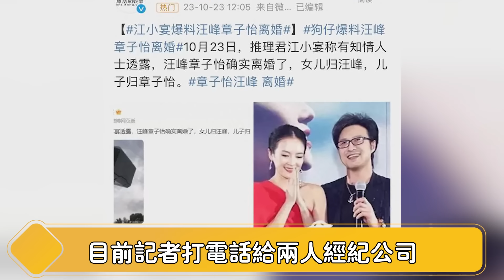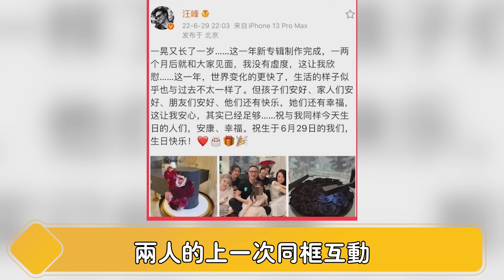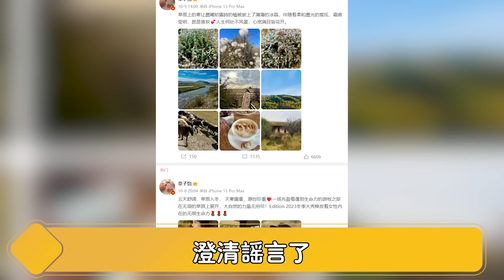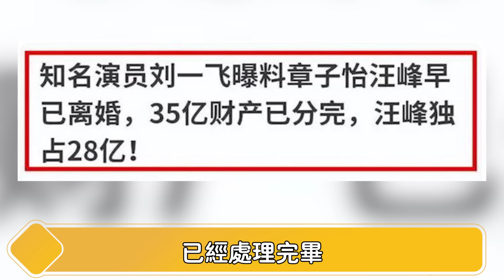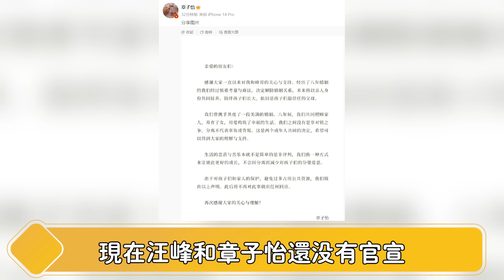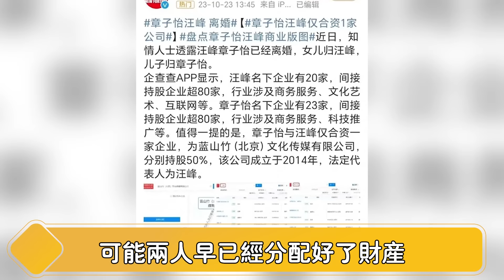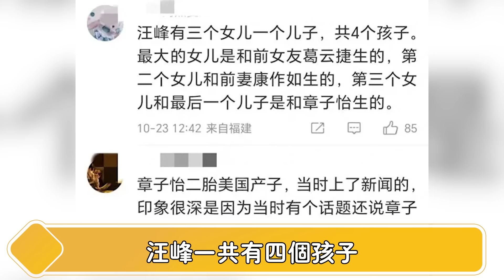惊爆热搜！汪峰章子怡官宣离婚！男方乱搞嫩模被当场捉奸，30秒视频全网疯传，章子怡忍无可忍曝光离婚真实原因，8年婚姻的背后全是算计！【娱与舆】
汪峰章子怡官宣离婚！男方乱搞嫩模被当场捉奸，30秒视频全网疯传，章子怡忍无可忍曝光离婚真实原因，8年婚姻的背后全是算计！